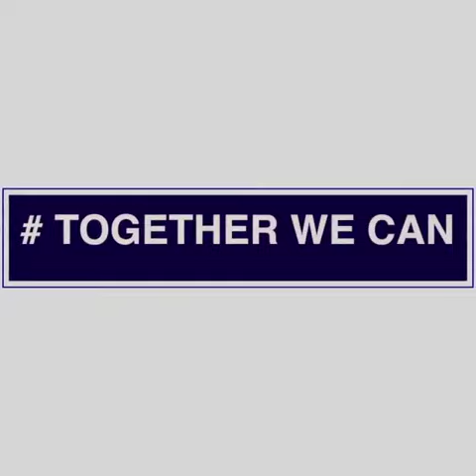Karthikeya Covid Sewa 2021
Karthikeya talks about his family receiving timely help

Staying away from family in Delhi and not able to get a bed to finding hope in the last resort when he reached out to Sewa volunteers, he shares his journey of how his family recovered from the dreaded disease. Nothing motivates us more than seeing happy faces, you all give us a reason to do more!